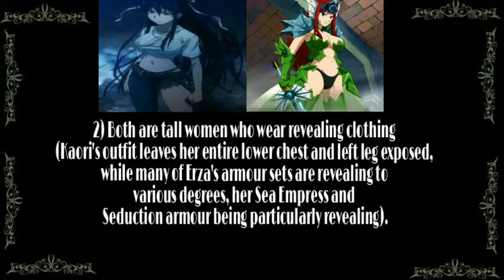Similarities between Kanzaki Kaori and Erza